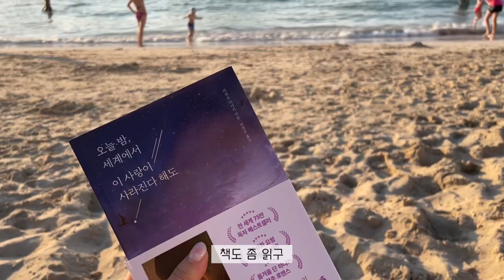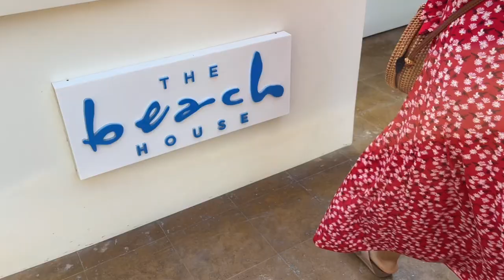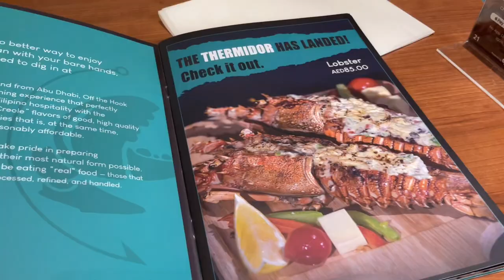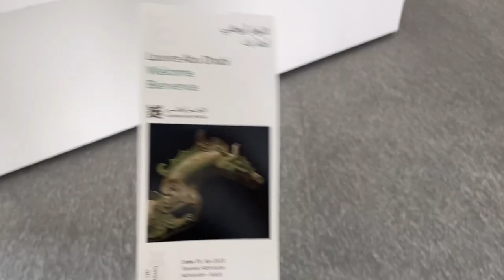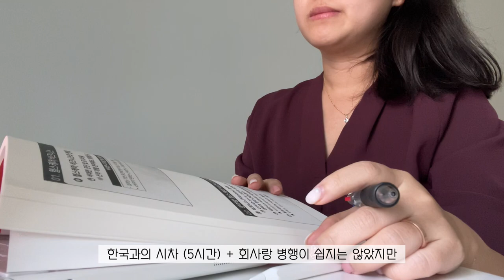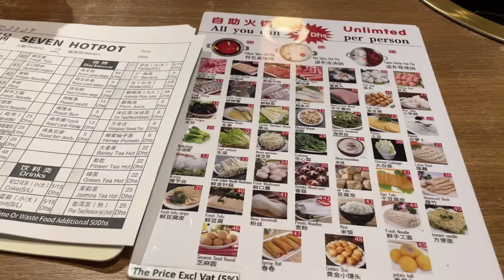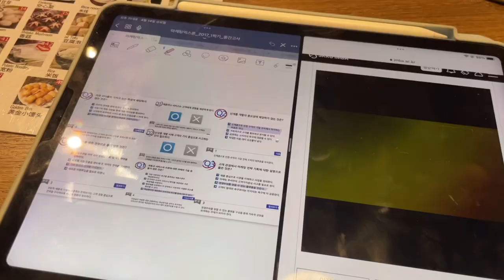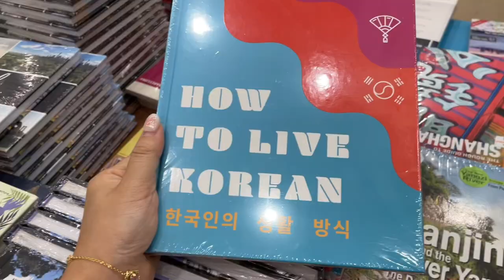Sub) Dubai Vlog 🇦🇪 두바이 취업 l 두바이에서 엽떡 밀키트로 혼술하는 직장인 브이로그 (라마단 일상/아부다비 당일치기/이란 음식도전) l Dubai Ramadan